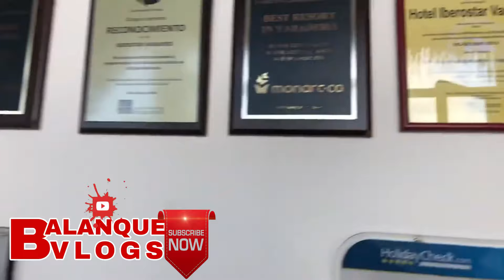HOTEL IBEROSTAR SELECTION VARADERO🤗 CUBA🇨🇺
Recuerda si eres nueva o nuevo por aquí no olvides

Dirección: Sector Punta Hicacos, Crta Las Morlas KM 17 1/2, Varadero, Cuba

HOTEL IBEROSTAR SELECTION VARADERO

HOTEL DE PLAYA
¿Necesitas alguna idea para visitar Cuba? Tenemos un resort ubicado entre jardines tropicales: a un lado, un mar que parece hecho de cristal y, al otro, la reserva natural de Varahicacos. El hotel Iberostar Selection Varadero te abre un abanico infinito de opciones para que elijas cuándo descansar y cómo divertirte. ¿Te contamos alguna de ellas? Puedes adentrarte en el mundo submarino de la isla gracias a nuestro centro de buceo o darte un masaje a pie de una de las playas más famosas del mundo, flotar en el SPA Sensations mientras los chorros de agua te relajan los músculos y escuchar qué aventuras te cuentan tus hijos tras cada jornada en Star Camp.

Y evidentemente está Todo Incluido. ¡Solo faltas tú!
CANCELACIÓN GRATUITA
Reserva con la tranquilidad de poder cancelar sin penalizaciones
SOSTENIBILIDAD
Cuida de los océanos y vive unas vacaciones más sostenibles en Iberostar con Wave of Change. En 2020 ya eliminamos todos los plásticos de un solo uso de nuestros hoteles. Ahora seguimos trabajando para no generar residuos que terminen en un vertedero en 2025 y ser neutrales en emisiones de carbono en 2030. Además, ofrecemos pescado y marisco de fuentes responsables y estamos mejorando la salud de los ecosistemas en torno a nuestros hoteles.
TODO INCLUIDO
Este régimen te ofrece comida y bebida durante toda tu estancia para que no te falte de nada.
FAMILIAS
Diversión para los más pequeños y tranquilidad para los mayores. Los hoteles para familias son el lugar ideal para tus vacaciones.
SPA
Desconecta de tu rutina y comienza a relajarte en el spa del hotel.